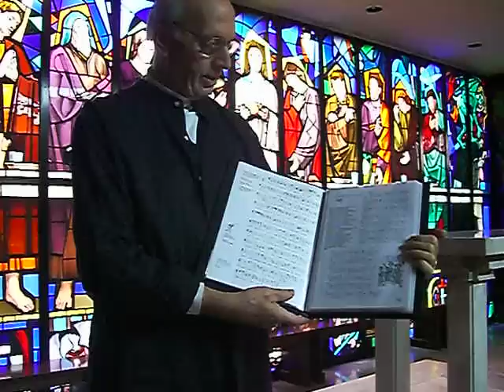Inno per la dedicazione della chiesa, URBS JERUSALEM BEATA, studio di Giovanni Vianini, Milano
Inno per la dedicazione della chiesa, URBS JERUSALEM BEATA, studio di Giovanni Vianini, Milano, Liber hymnarius pagina 147